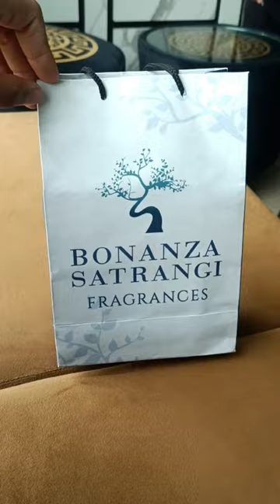BONANZA SATRANGI Beautiful Fragrance.